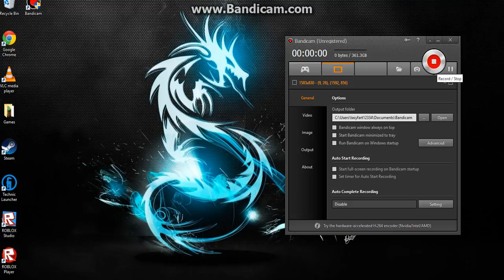Left 4 Dead 2 moments part 1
This is one of my first videos enjoy